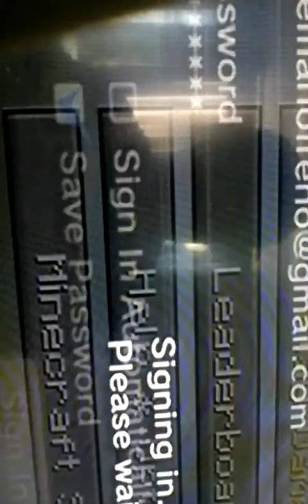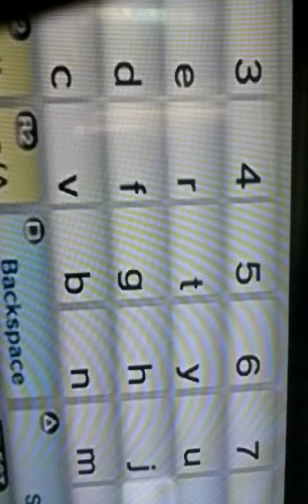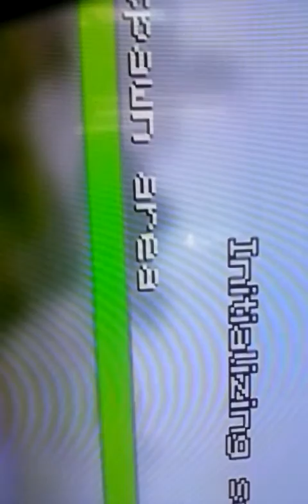Let play minecraft part three